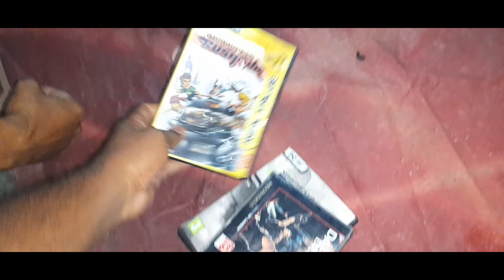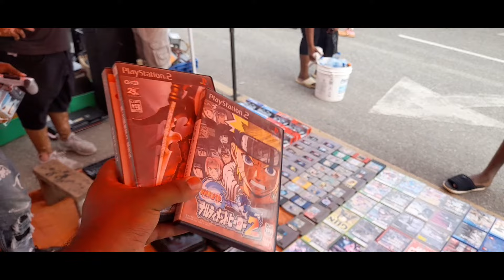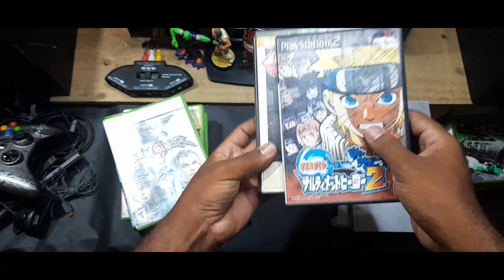Excelente Dia De Pesca 😌 | Investigue Sobre Los Precios De Los juegos Xbox One | Pesca Game 🎮🕹🔥🇩🇴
Busqueda(Pesca) de Articulos gamers y figuras en la pulga o (tianguis) en República Dominicana apoyame suscribiendote y con un like y compartiendo el video. también sígueme  en mis redes para contactarme.